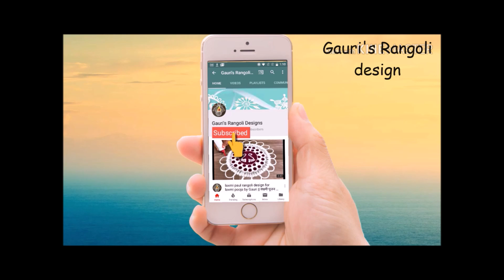Dussehra/dashara navaratri Durga Astami ,aaptyachya panachi special rangoli design by Gauri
rangoli design for dasara|| simple & beautiful aaptyachya panachi rangoli design by Gauri
Happy Dussehra images for rangoli
2 beautiful rangoli's for dasara/ dusheera by Gauri